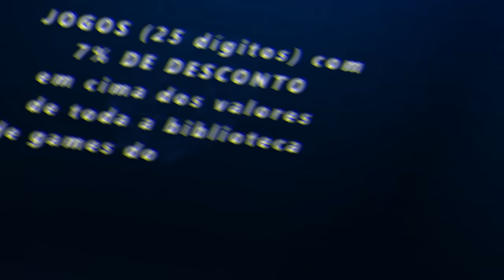FORZA HORIZON 5 - EVENTO SAZONAL DE OUTONO COMO PEGAR A WULING SUNSHINE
Salve galera hoje nos vamos fazer o evento sazonal de outono do update 4
No Forza Horizon 5 para pegar a van Wuling Sunshine e outros carros para vc vender no leilão.

➥☎Central de Atendimento Xbox 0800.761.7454
00:00 INICIO
00:20 como pegar a Wuling Sunshine
00:25 Loha do ForzaThon
00:38 corridas
10:04 desafios de fotos Ferari 812 Horizon Mexico
10:45 como fazer o colecionáveis bata em bicicletas
11:34 a prova corrida online
15:08 como fazer o forzathon